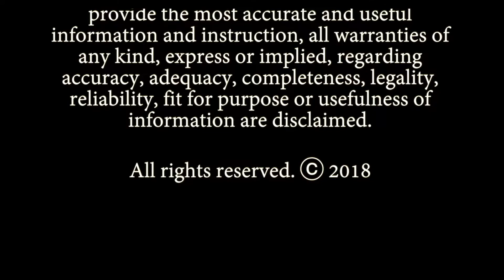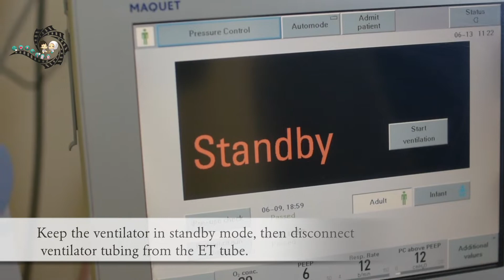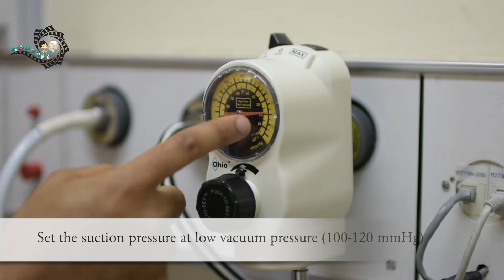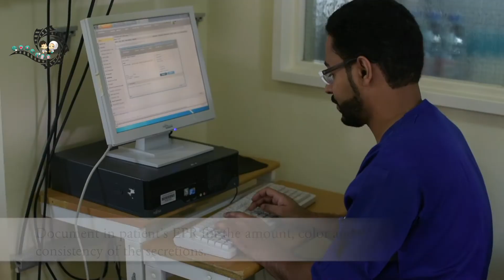Endotracheal tube suctioning (SQUH)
This video explain the procedure of endotracheal tube suctioning by nurses.
Created by SQUH nursing directorate.